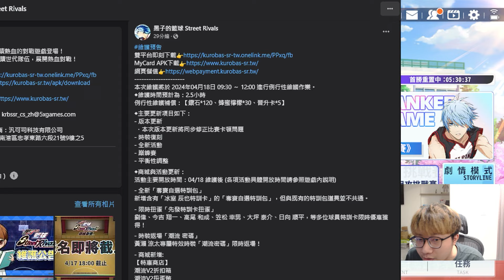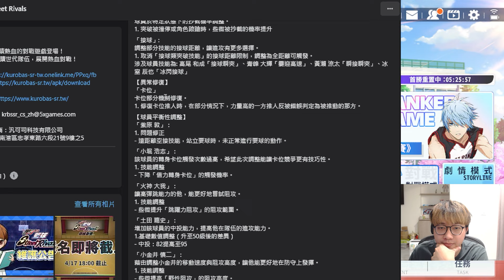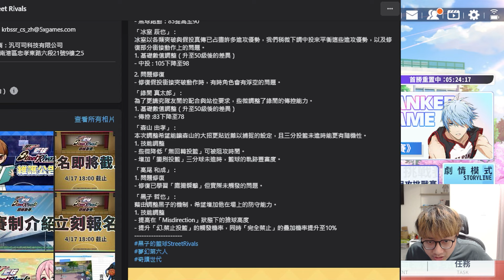冰室再次下修！雙塔回歸！空間陣殞落？｜球員平衡性調整！｜版本更新速報ＥＰ４！｜黒子のバスケ ｜Street Rivals｜【花枝丸-黑子籃球】